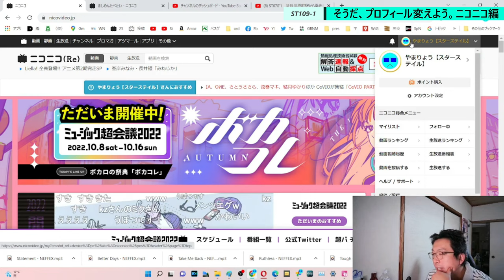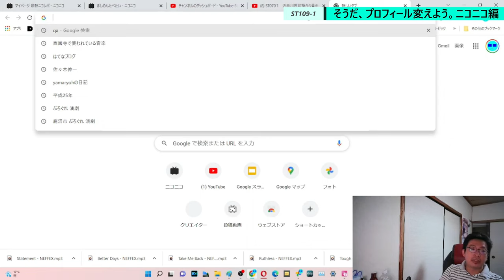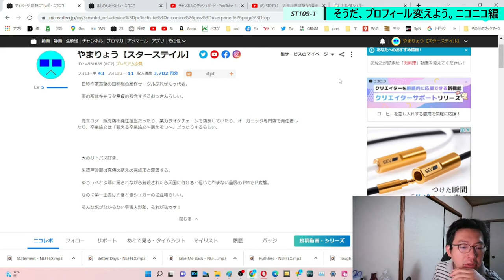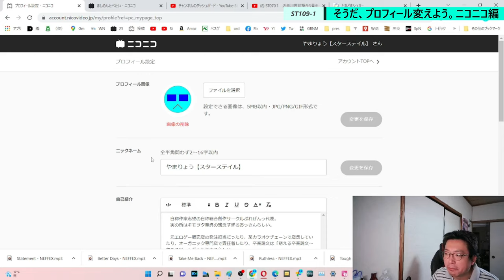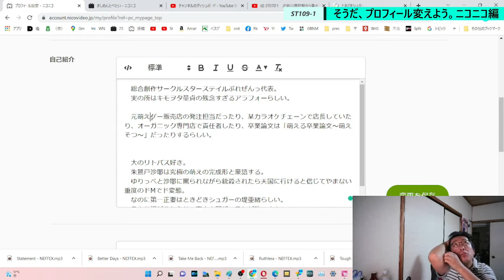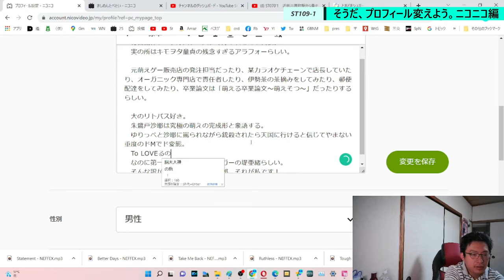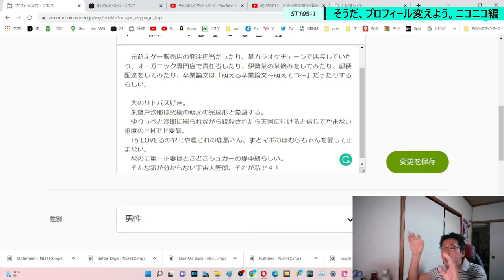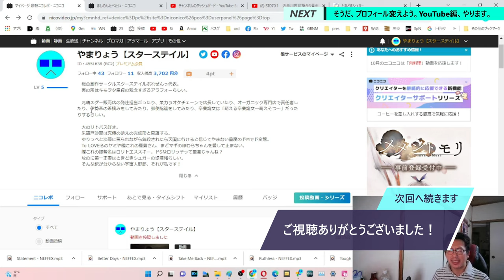ST109-1 ニコニコのプロフィール欄が更新してなさ過ぎるので改竄します【そうだ、プロフィール欄かえよう。】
本日より毎日20時投稿に変更となります。
時間変更の効果測定を担う重要動画が、まさかこんな屈指のｇｄｇｄ動画になろうとは...